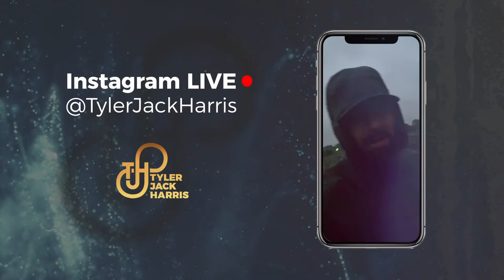Road To Legacy | Episode 304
"Arriving is about becoming."

Wondering how to keep from giving up on your resolutions by the time March rolls around?

Focus on identifying the person you need to become in order to achieve your goals and work on becoming THAT person.

If the person you are right now was the person it took to reach your goals, you'd already be there. But you're not, and that's okay because this is all about progression.

Focus today on who you need to become for tomorrow. Repeat, repeat, repeat, until you arrive.

Remember, you never want to arrive at your goals but not be the person it takes to thrive in that arena. Take it from the majority of lottery winners— It will be short-lived.